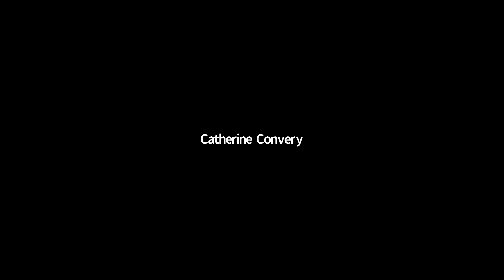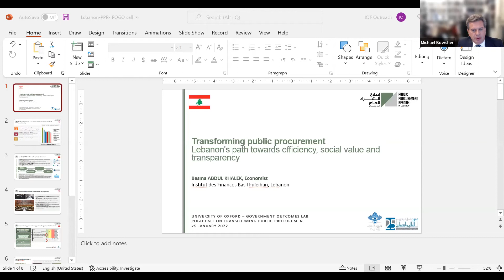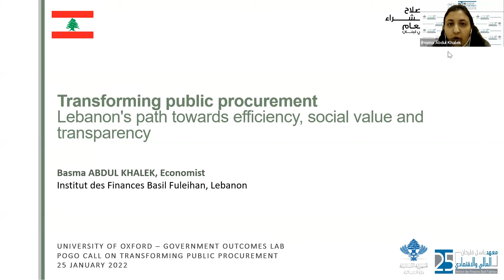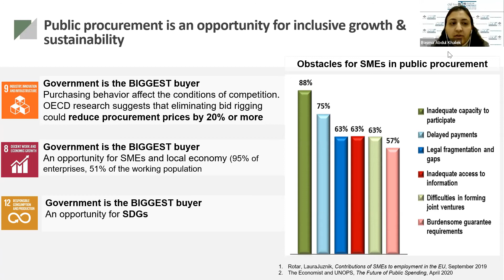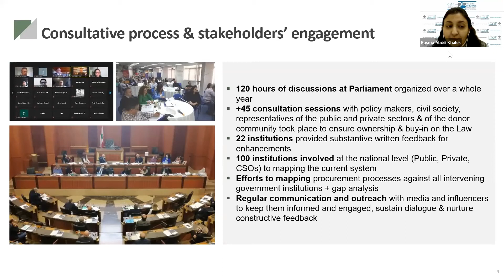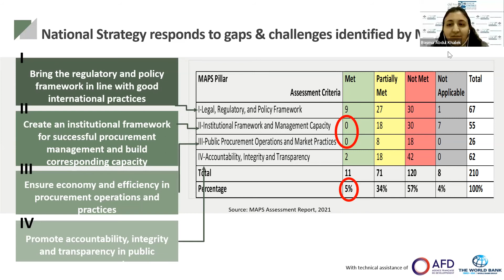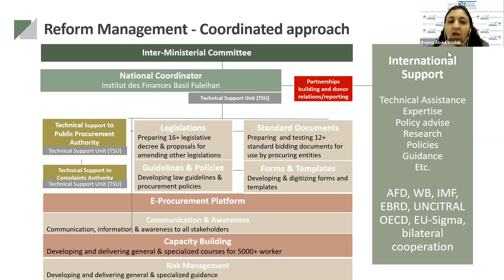Oxford POGO January Call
In this month's Oxford POGO Call we revisited public procurement transformation initiatives. We discussed what we learnt from the UK Government's response to the consultation on the ‘Green Paper: Transforming public procurement’, and explore other international reform efforts.